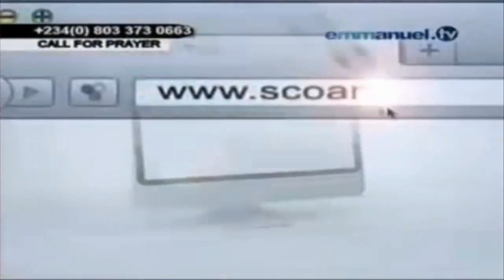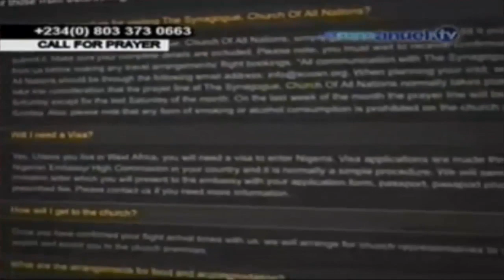TB Joshua Warns United Kingdom - Must Tighten Security - Prophecy 31-10-14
TB Joshua warned the United Kingdom to ‘secure their country’ in lieu of the security alert issued by the UK government due to the threat of ISIS terrorists. “They should strategise and secure their country in the middle of this month – 15,16,17,18 – and the end of the month,” Joshua said.